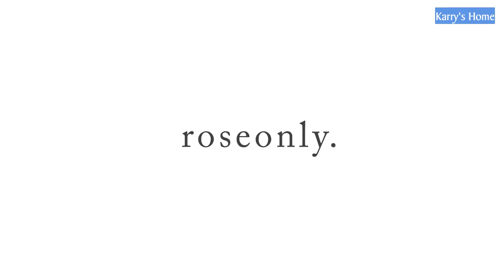[Vương Tuấn Khải x roseonly] Tiểu Vương tử gửi tới bạn lời chúc thất tịch vui vẻ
Vietsub: Nina